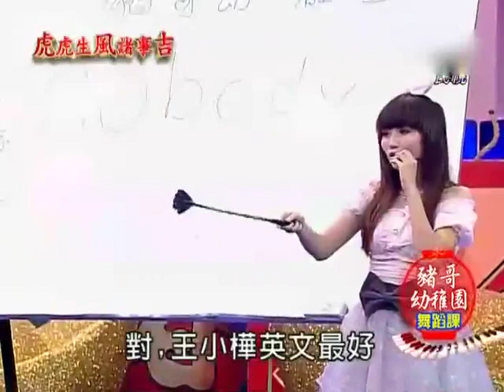猪哥会社 20100213 (7/14) HQ 完整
除夕特别节目 "虎虎生风诸事吉"

伍佰 彭恰恰 许效舜 蝴蝶姐姐 江淑娜 江祖平 方骏 Stacy 苏晏霈 刘哓忆 何毫杰 Junior 高群